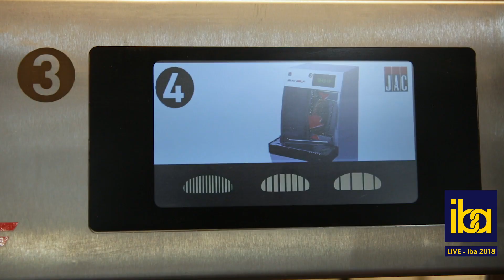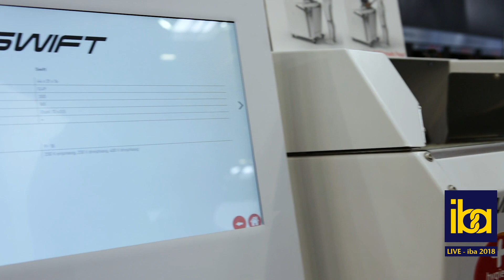JAC S.A - LIVE from iba Munich 2018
JAC is a manufacturer of bread slicers and dough processing machines. At iba 2018 the SWIFT bread slicing machine was presented which can cut several loaves of bread at the same time. A second product is the SLIM circular slicer which also slices warm bread vertically. The traditional Belgian company JAC sells in 80 countries on all continents. Carsten Fischer (DACH Sales Manager) will be happy to answer any questions you may have.